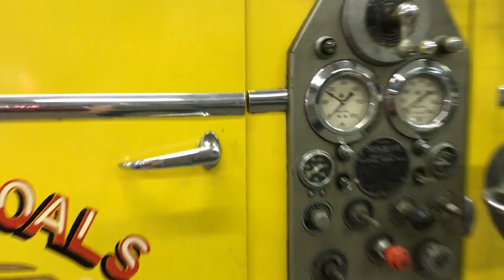FRFD Station 2, 1959 Seagrave (Walk Around)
This is a Walk Around Video of Fairfield Rural Fire Dept. Station 2's, 1959 Seagrave Pumper Truck. It is Used for a Parade Truck during the Yearly Christmas Parade. In the Video you can see it is wrapped in Christmas Lights for Each Year of the Parade and the Park Christmas Lights. This Truck is Stored in FRFD Station 2 and was a Mill Shoals Fire Truck